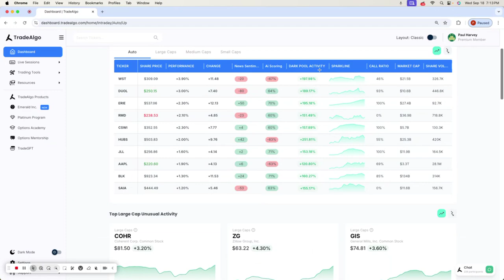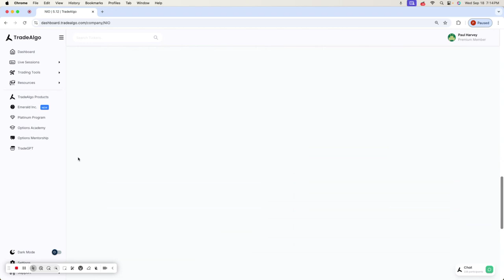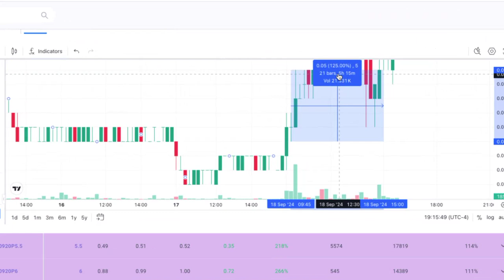Trade Algo - Trade Of The Day - September 18th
Watch to see how our proprietary AI identifies winning market opportunities each and every day! If you'd like to know more about signing up or doing a free demonstration of our technology, click this link to reserve a slot: